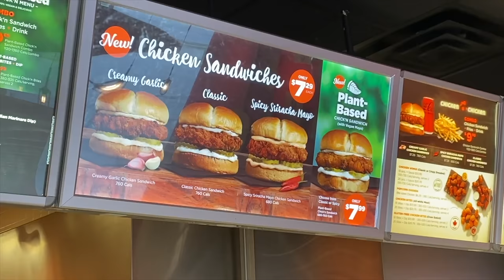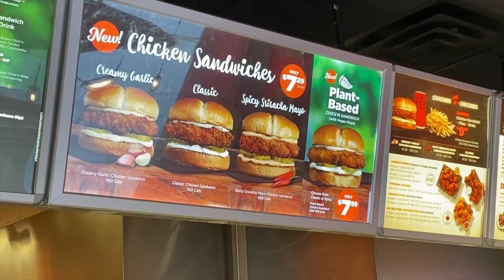3 BRAND NEW Chicken Sandwiches from PIZZA PIZZA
3 BRAND NEW Chicken Sandwiches from PIZZA PIZZA